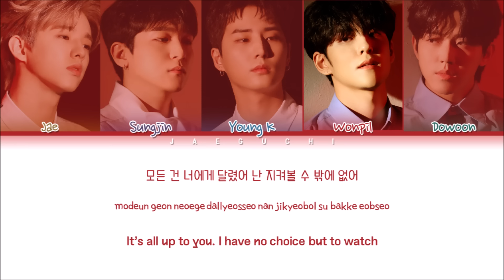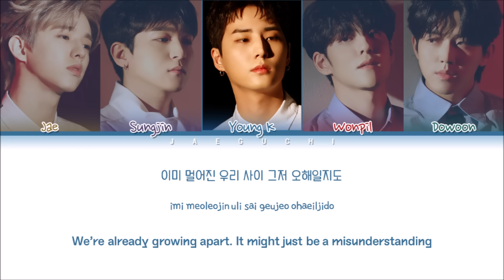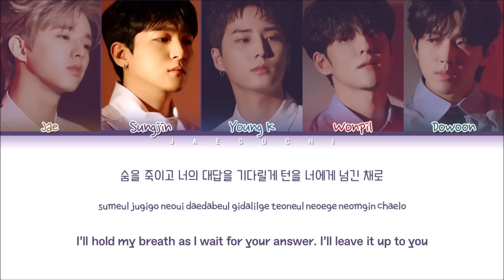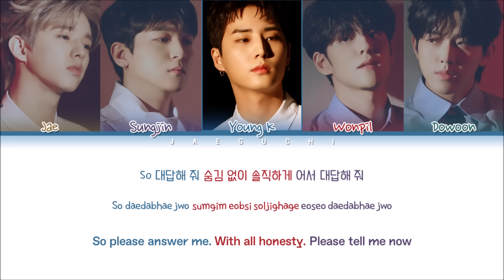DAY6 (데이식스) "Love me or Leave me" (Color Coded Lyrics Eng/Rom/Han/가사)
All Rights Administered by JYP Ent.

• Song ♫: Love me or Leave me
• Album: "The Book Of Us: The Demon"
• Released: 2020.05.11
Members: Jae, Sungjin, Young K, Wonpil, Dowoon
My bias: Jae, Young K